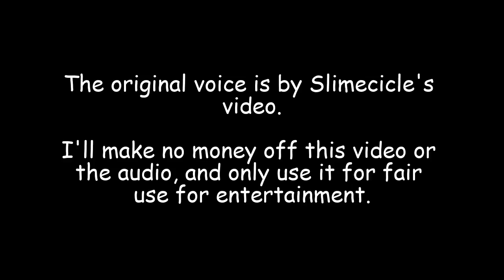Corn (BrickHill)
Yes, stole the corn suit from Brick Hill.